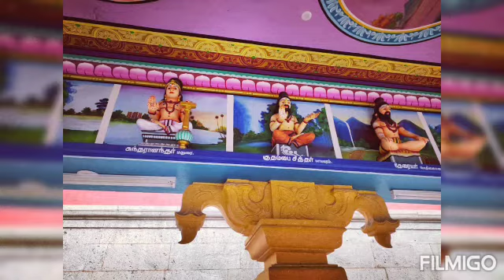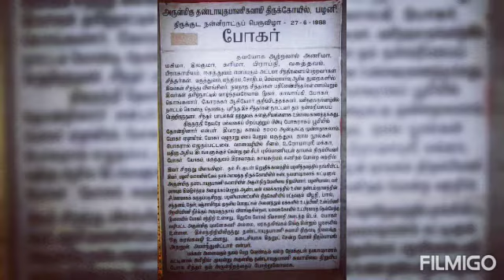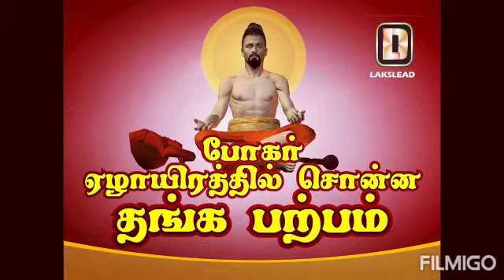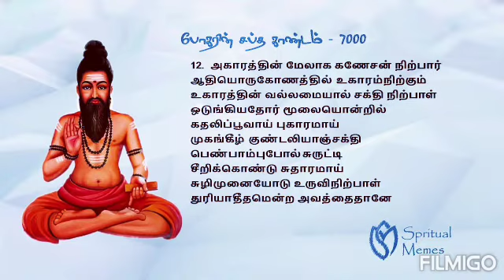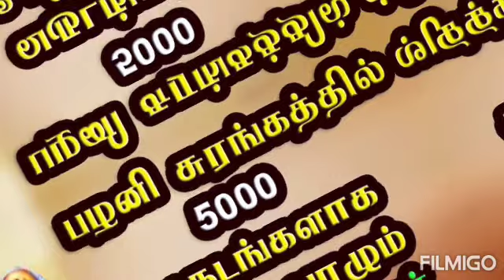போகர், மஹா சித்தர் போக நாத சுவாமிகள், எனக்கு பிடித்த நான் வணங்கும் சித்தர், bhogar, Rishi,siddhar